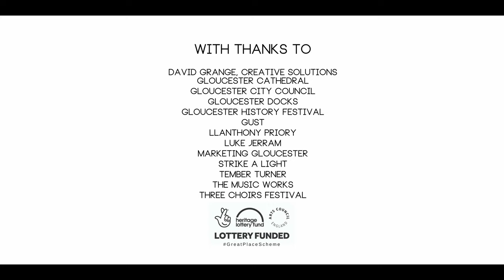Gloucester's Creative Future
A film showcasing the arts, culture & heritage scene in Gloucester.

Commissioned as part of Gloucester's Great Place Project, via funding from National Lottery Heritage Fund & Arts Council England.

Film by 'Fluxx Films'